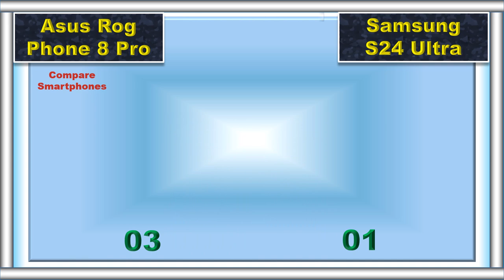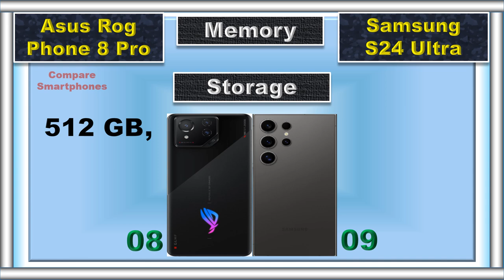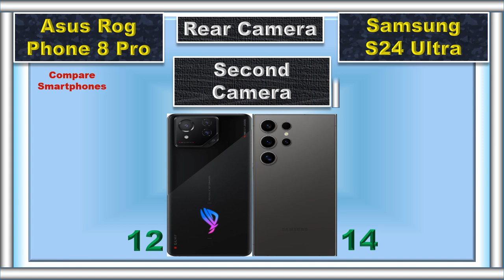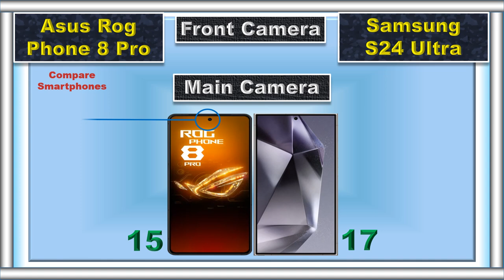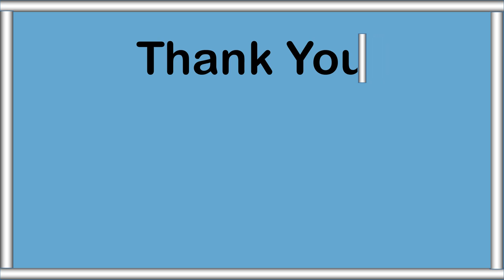ROG Phone 8 Pro vs Samsung S24 Ultra: Which Phone Wins?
It's the ultimate battle! The ROG Phone 8 Pro, a powerhouse built for gamers, takes on the Samsung S24 Ultra, a camera king with stunning photography capabilities. But which phone will reign supreme? We put them to the comparing their performance, cameras, battery, and more. Will the ROG Phone 8 Pro's raw power and gaming features prevail, or will the S24 Ultra's superior camera and sleek design steal the show? Watch to find out!

📌 Timestamps:
0:00 Intro
0:04 Battery
0:09 Fast Charger
0:14 Wireless Charger
0:21 Weight
0:28 Thickness
0:35 Display Type
0:42 Screen Size
0:48 Refresh Rate
0:54 Resolution
1:00 Peak Brightness
1:06 Screen Protection
1:13 Dust and Water Resistant
1:21 RAM
1:29 Storage
1:40 Card Slot
1:47 Processor
1:56 GPU
2:02 Operating System
2:09 Rear Main Camera
2:21 Rear Second Camera
2:32 Rear Third Camera
2:42 Rear Fourth Camera
2:50 Rear Camera Video Recording
3:01 Main Front Camera
3:11 Front Camera Video Recording
3:20 3.5 mm Jack
3:26 Loud Speaker
3:33 Fingerprint Scanner
3:40 USB Type
3:46 Stylus Support
3:52 Network
3:59 Price
4:09 Summary
4:26 Final Result